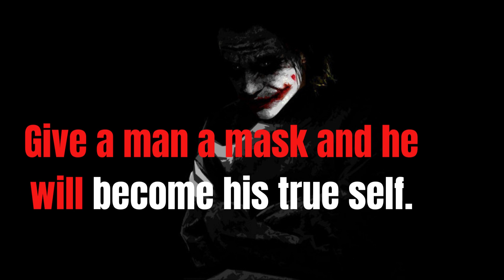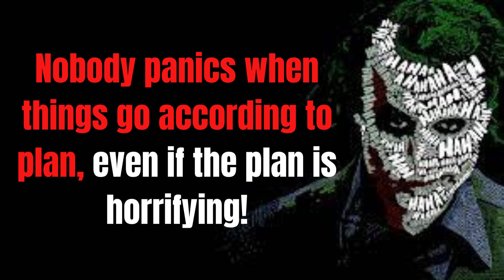20 MOST POWERFULL MOTIVATIONAL QUOTES | Realistic Joker Quotes Which Will Change Your Thinking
15 Jokers Motivational quotes .
highly motivating quotes
joker motivation